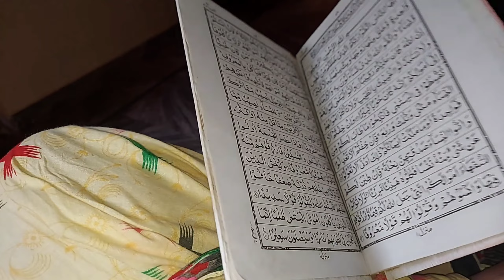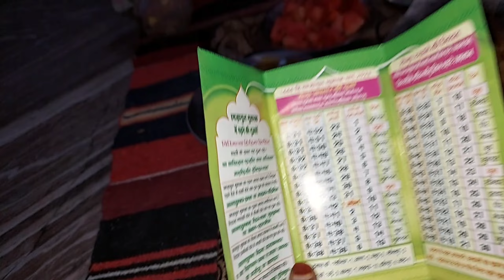Ramadan kareem | sahri se iftar tak | 1 se 3 Roje kese gye| Awaan ka kuch saman aya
Ramadan kareem| sahri se iftar tak |1se 3 Roje kese gye|Awaan ka kuch saman aya
Meri YouTube family ko Ramadan mubarak ho| Allah is Ramadan shareef me ham sabke gunah  ko maaf kare ham sabko Namaj ki ibadat khoob tofik De hame kamyabi ata kre|

Kaynat_zoya_64

Sohailkhan5411

SohailkhanvlogFollow me on instagram 👇👇👇👇👇

Kaynat_zoya_64

Sohailkhan5411